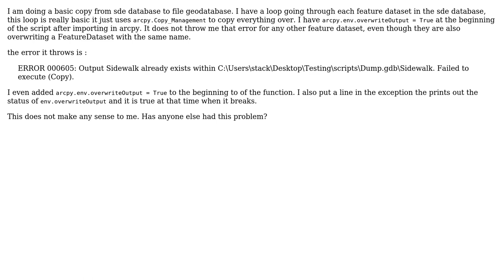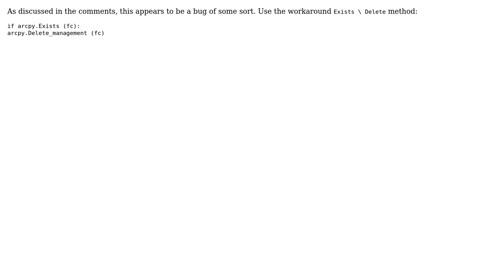GIS: arcpy.env.overwriteOutput = True not working for one dataset (2 Solutions!!)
GIS: arcpy.env.overwriteOutput = True not working for one dataset

With thanks & praise to God, and with thanks to the many people who have made this project possible! | Content (except music & images) licensed under CC BY-SA | Music | Images & others | With thanks to user Son of a Beach user Sharm user PolyGeo user Emil Brundage and the Stack Exchange Network Trademarks are property of their respective owners. You are responsible for your own actions.